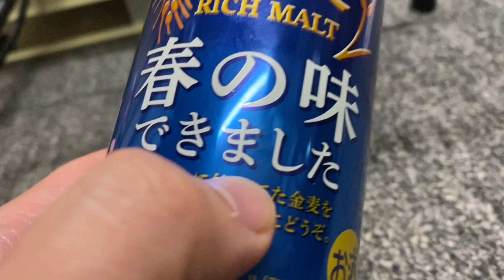世界よ！これが日本の美味しい食べ物飲み物 金麦 35 美味い